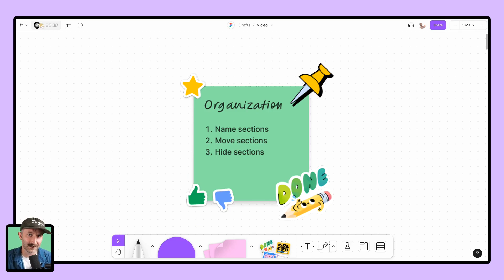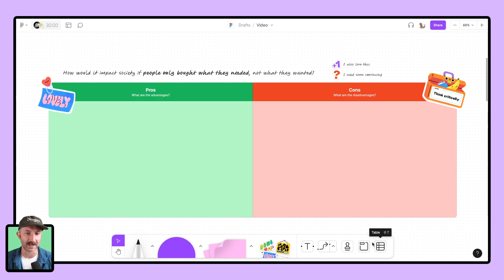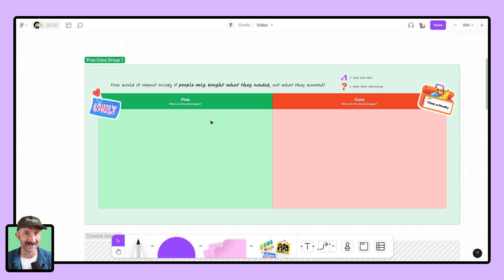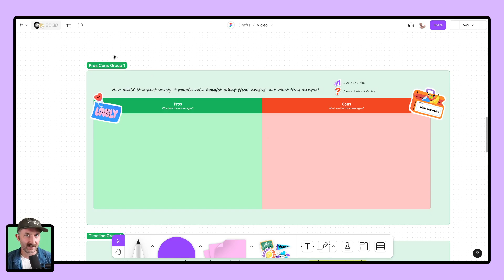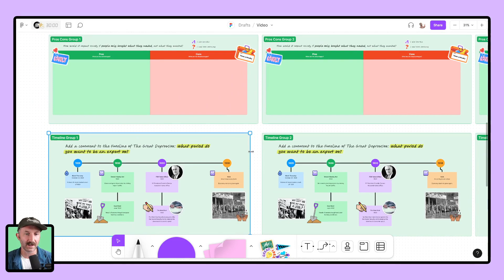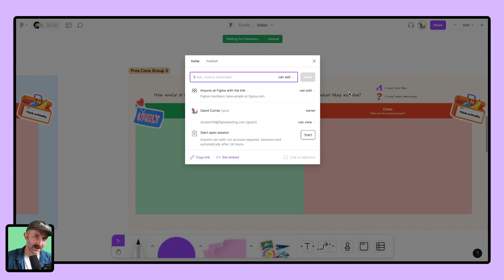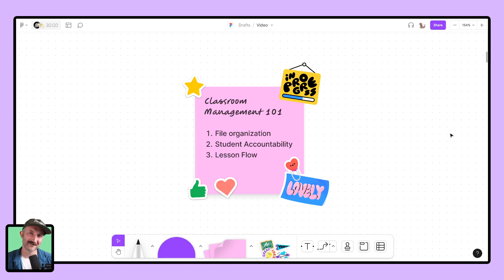FigJam Classroom Management 101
🎓 Ready to redefine classroom management? 📊👨‍🏫 Join me, a 10-year education veteran, as we delve into the world of FigJam for ultimate classroom organization and control. 📂💡 From file structure tips to boosting student responsibility and seamless lesson flow, this video is your crash course in FigJam classroom management. 📝📚 Tune in to revolutionize your teaching game!

0:00 Intro
0:23 File Organization
2:03 Student Accountability
3:33 Lesson Flow
5:51 You rock!